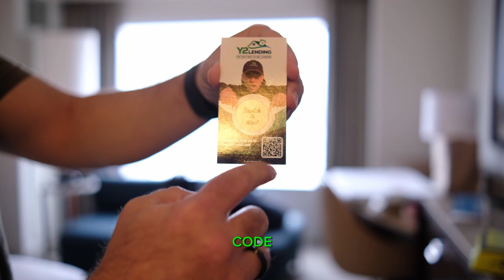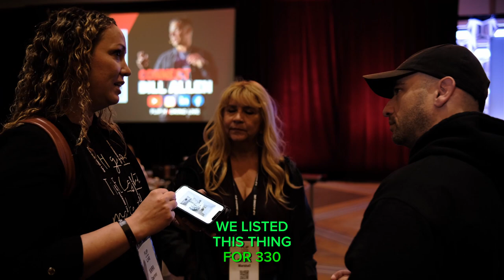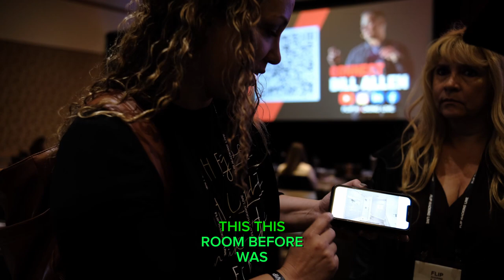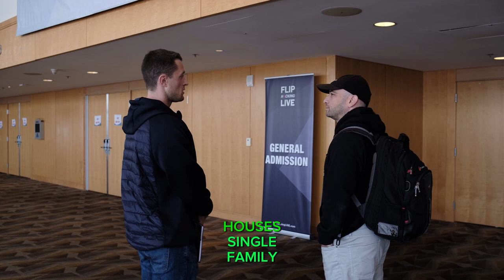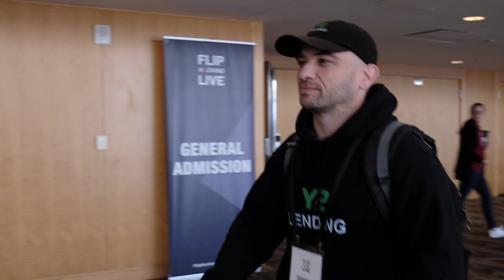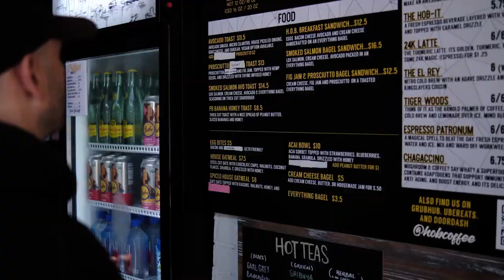Day 3 | Fix and Flip Conference Adventure Series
The final chapter of our Fix and Flip adventure unfolds on Day 3 as we recap the highlights, share valuable takeaways, and witness the culmination of an extraordinary conference.

If you missed any part of the event or want to relive the excitement, this video is your front-row seat to the thrilling conclusion of our real estate journey!